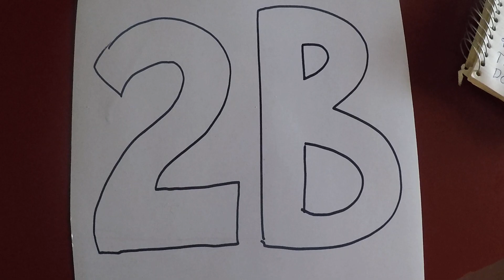TWO BILLION DOLLARS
HAVE YOU EVER noticed a DISPARITY in NEWS RPORTING in CANADA concerning a HEAVY BIAS AGAINST CONSERVATIVES Versus a PRONOUNCED FAVORITISM OF ANYTHING LIBERAL? I hope I have demonstrated that in this video, see for yourself. I WONDER if YOUTUBE will GIVE ME A STRIKE for THIS ONE?